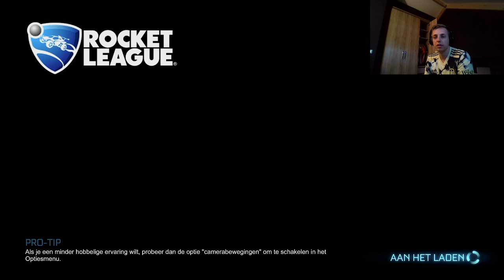Rocket League: Trying The Beach Ball Mode!!